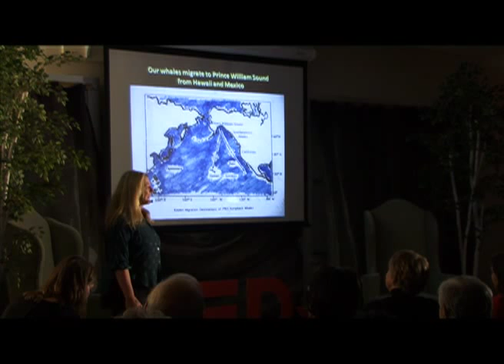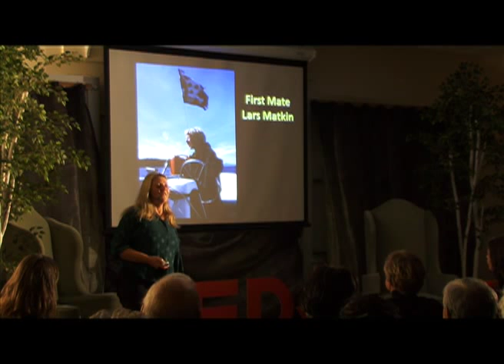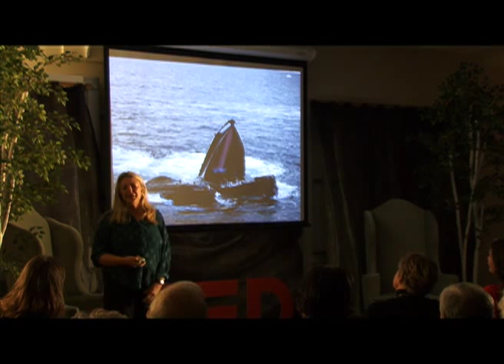TEDxHomer - Shelley Gill - The Wonder of a Whale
Shelley Gill's books on Alaska and the Pacific Northwest have sold more than a million copies since she stopped papering her bathroom with rejection slips and helped start a children's publishing company in Alaska. She drove a Volkswagen bus to Alaska on a 1972 vacation and never came back. She has worked as a stone mason, a wrangler, a pizza cook and newspaper reporter, publisher, and editor. Shelley lives in Homer with her Mom, her animals and her way cool daughter, Kye.